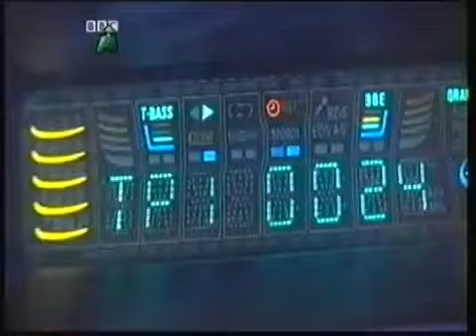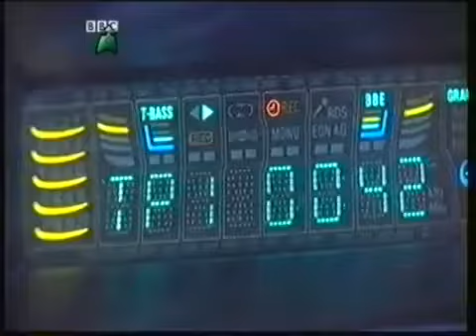Byker Grove Series 13